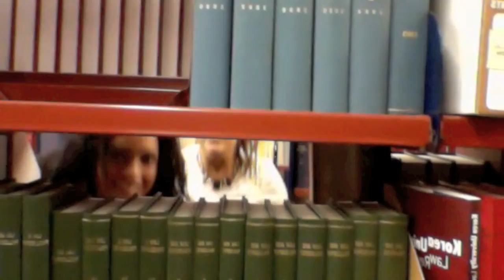Call Me Maybe - Auckland University Law Students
Ultimate study procrastination of Auckland University Law student. Sorry to all at the Davis library that we disrupted.